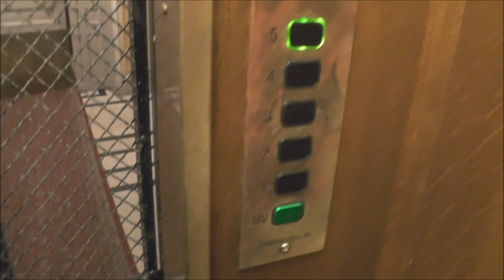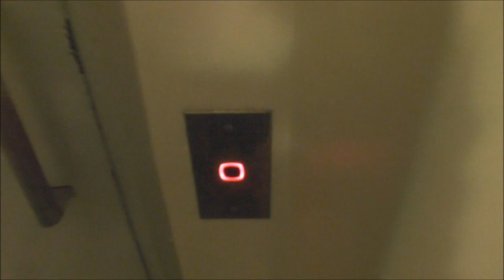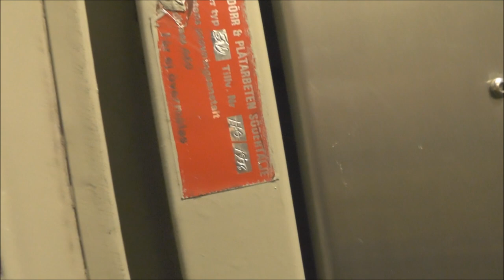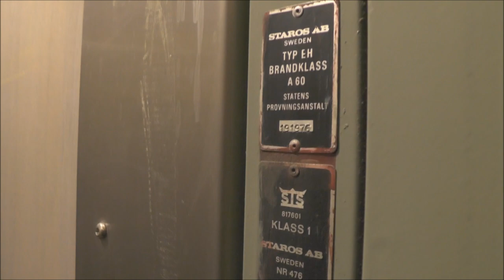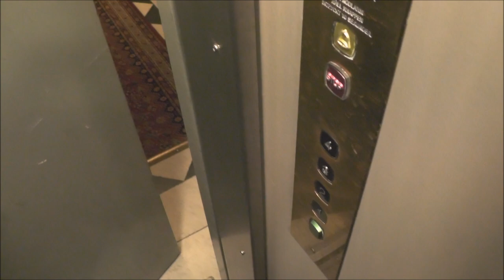3x Different traction elevators @ Linnégatan 41 & co, Stockholm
Manufacturer:
Installation year: The newer ones were made in 1976!
Current moderniser:
Latest modernisation year:
Serial Number: Skeppargatan 45: 74NE0839
Capacity: _Kg (_lbs.) - _ Persons
Floors: _ =

Location: Linnégatan 41, Skeppargatan 45 & Nybergsgatan 2, Stockholm(Östermalm) SWEDEN!